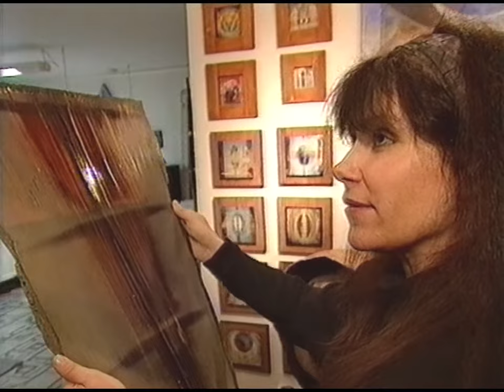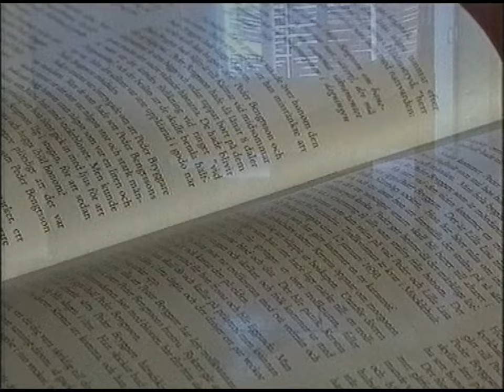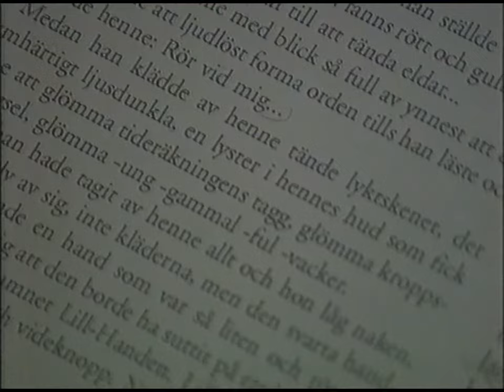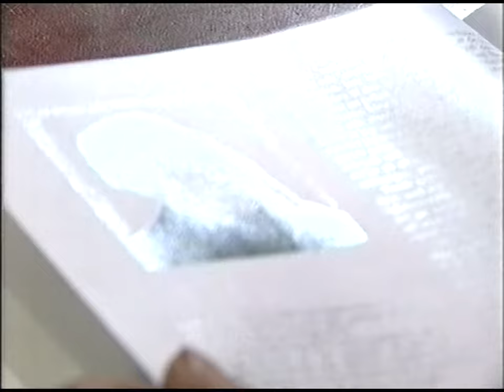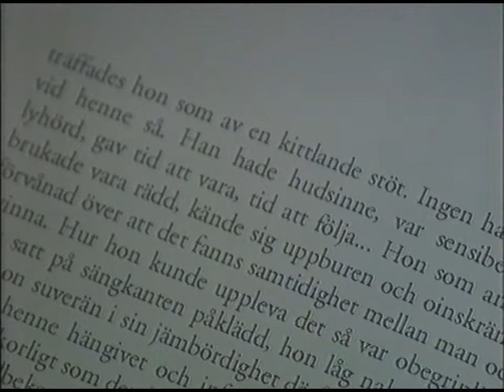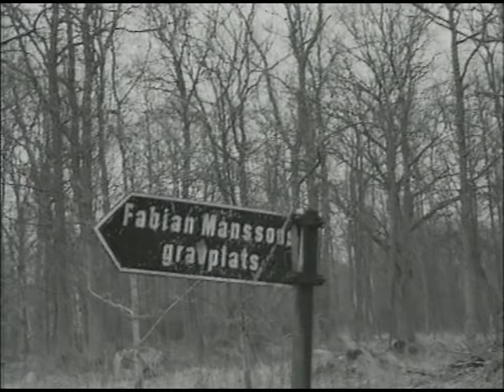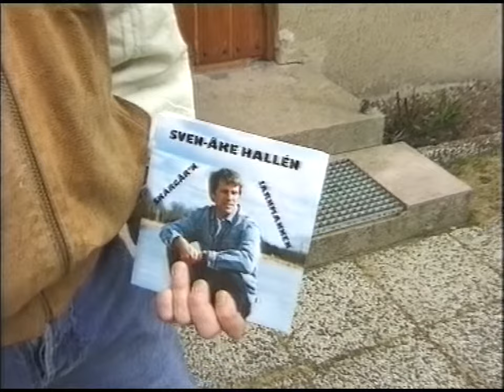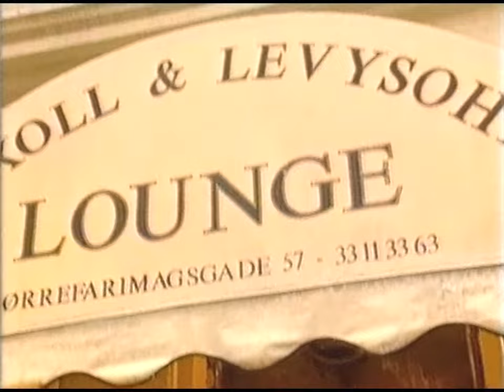Sydsvenska Journalen (SVT 1997-04-14)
Sydsvenska Journalen från 14e april 1997.